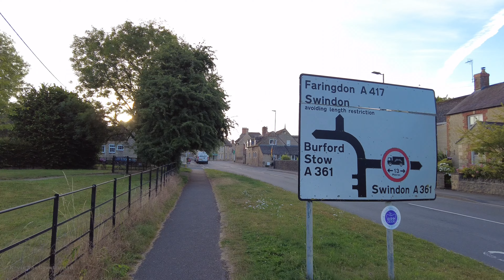The Perfect Morning Walk || Lechlade Town, English Countryside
The historic small town of Lechlade sits in an Area of Natural Beauty on the River Thames, with good road links from all directions and within easy reach of all the Cotswold villages and English countryside.
Lechlade sits along the River Thames and gets its name from the River Leach which joins the Thames just east of the town.

Lechlade played an important part in the Cotswold Wool trade and is mentioned in the Doomsday book. The building of the Church started in about 1472 and was completed in 1476.